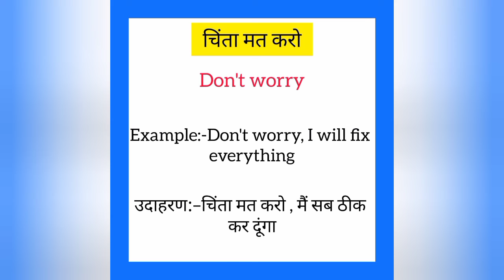Chinta mat karo ko english mein kya kahate hain | चिंता मत‌ करो इंग्लिश में क्या कहते है|Don't worry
Chinta mat karo ko English me kya kahate hain
Chinta mat karo को इंग्लिश में क्या कहते है

चिंता मत‌ करो को इंग्लिश में don't worry कहते हैं
Chinta mat karo ko English mein don't worry kahate hain